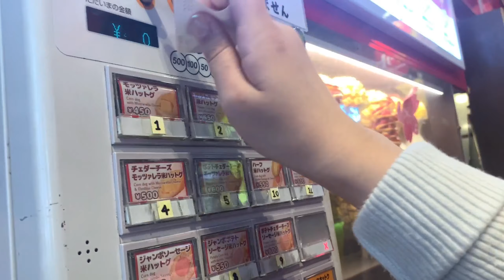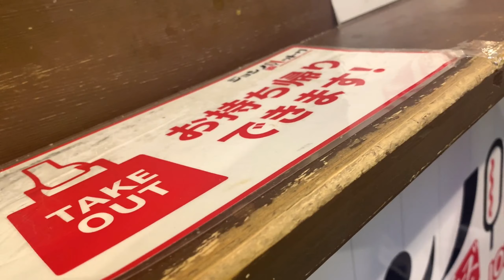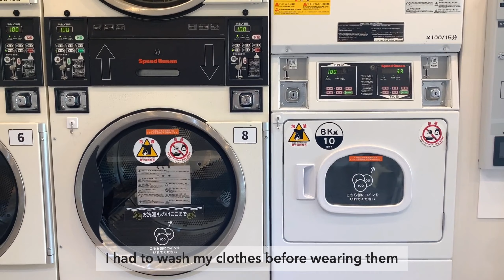🇯🇵 Harajuku and Omotesando! - let's go shopping (LINE BT21, Ralph's Coffee, thrifting)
Another video of my living alone in Tokyo series! This week, we're going window shopping in Harajuku and Omotesando! I also went to the LINE BT21 Store and Ralph's Coffee :) I had been looking towards going for a long time! Join me for my next adventures abroad!